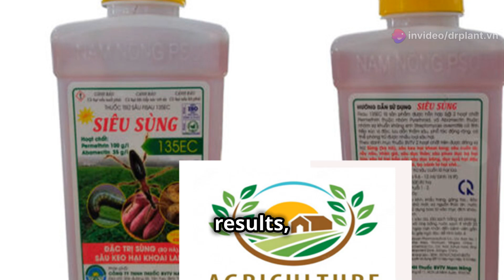SIÊU SÙNG 135EC – CHUYÊN ĐẶC TRỊ SÙNG (BỌ HÀ) - HOTLINE:0919817033- vietnamnongnghiepsach.com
SIÊU SÙNG 135EC – CHUYÊN ĐẶC TRỊ SÙNG (BỌ HÀ)
Thành phần hoạt chất:
Permethrin 100 g/l
Abamectin 35 g/l

Công dụng:
Đặc trị sùng đất, sâu cuốn lá và các loại sâu khó trị và kháng thuốc.

Hướng dẫn sử dụng:
Liều lượng: 0.3 lít / ha.
Pha 15 – 19 ml / bình 25 lít  nước.
Pha 1 chai 400ml  cho 2 – 3 phuy.